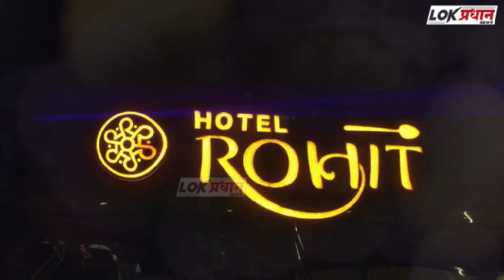मराठा आंदोलकांवर लाठीचार्ज करण्याच्या आदेशाबाबत चौकशी होणार जिल्हाधिकारी श्रीकृष्ण पांचाळ